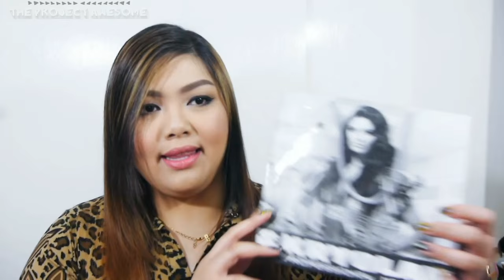Collective Haul + March Favorites | Bing Castro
MORE INFORMATION DOWN HERE!

PRODUCTS FEATURED

FAVORITES:
- EB Advance BB Flawless Whitening Compact in Matte Oriental | Php250.00
- Maybelline White SuperFresh Liquid Powder | Php349

- Banish Pumpkin Enzyme Masque
- Monte Luxury Perfumed Soap Intensive Whitening Solution | Php180
- iWhite Facial Wash
- iWhite Aqua Moisturizer
- Nature Essentials Lift and Plump Lip and Cheek Mousse in One Sweet Day
- Nature Essentials Lift and Plump Lip and Cheek Mousse in Loving You
- Nature Essentials Velvet Lip Creme in Romance
- Nature Essentials Velvet Lip Creme in Passion
- Nature Essentials Velvet Lip Creme in Crush
- Nature Essentials Organic Hydrating Matte Lipstick in Lovely Julia
- Nature Essentials Organic Hydrating Matte Lipstick in Sassy Mic
- Nature Essentials Organic Hydrating Matte Lipstick in Classy Lyn
- CosmetiX Unlimited Inc Detail Makebrow
- CosmetiX Unlimited Inc Matte in Detail Liquid Lipsticks
- L'Oreal Pro Spray & Set | Php500 (SM North Edsa)
- L'Oreal Mat Magique All in One | Php400 (SM North Edsa)
- Kryolan Supracolor Palette | Php1,600 (Kryolan, SM North Edsa)
- 10-pc Brush Set | Php750
- Stainless Necklaces from @cjbfashion on Instagram
- Oh My Bag Ph Handle Wrap in Tylissa
- Oh My Bag Ph Handle Wrap in Roar